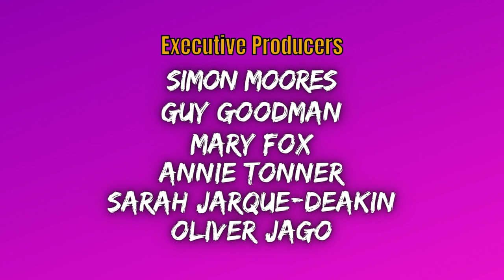Ep75. Plague, Principles & Problematic Partners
We celebrate a landmark 75th episode with a "just close friends" episode deep diving into our lives, TikTok trends, and Helen's well-buttoned up breasts! Plus, on the listener problem front we have a co-worker issue with some beautiful literary swearing...

EXECUTIVE PRODUCERS:
Simon Moores
Guy Goodman
Mary Fox
Annie Tonner
Sarah Jarque-Deakin
Oliver Jago

PRODUCERS:
Richard Bicknell
Elle
Richard Bald
Neil Redmond
Victoria Hutchison
Emma Walton
Tim & Dom
David Walker
Rachel R
Anthony Conway
Sadie Cashmore
Claire Owen-Jones
Jess & Nick
Zoë
Sarah & Molly
Cordelia
Raia Fink
Rachel Page
Helen A
Tina Linsey
Graham Marsh
Emily Gee
Amy O'Riordan
Abbie Worf
Kie Web
Matt Sims
Luke Bright
Leah